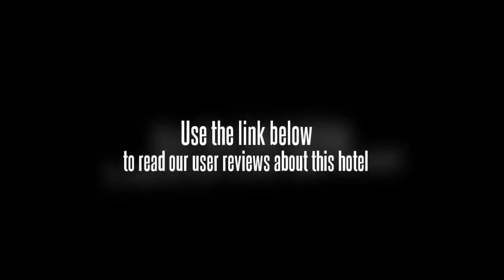Usha Kiran Palace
1) Usha Kiran Palace, Gwalior is a 120-year-old palace set amidst 9 acres of beautifully landscaped lawns with flowering trees, arched bridges and shimmering fountains. This regal palace is rich in history and outfitted with artistic stone carvings and delicate filigree work. 2) The Palace is 25 KMS or 45 MINS from the airport, 3 KMS or 15 MINS from the railway station. Gwalior is also just a 2-hour drive from Agra and a 5-hour drive from New Delhi. 3) The hotel has 40 rooms including 8 suites.